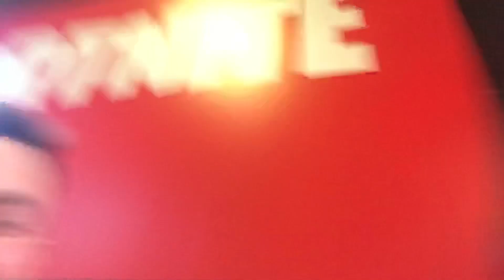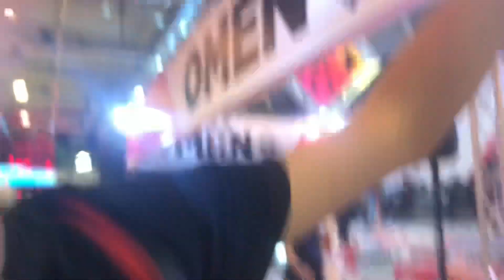Aniventure Comic Con 2019 Ден 2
Уникално преживяване